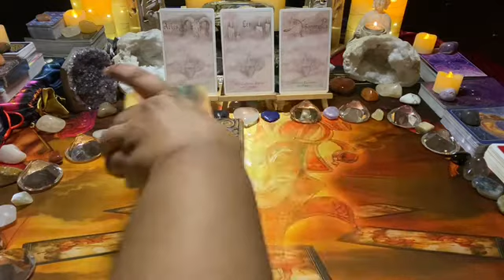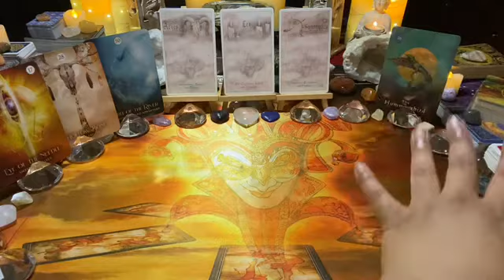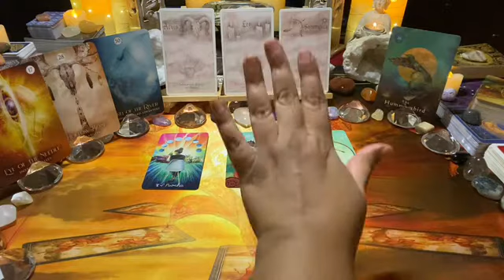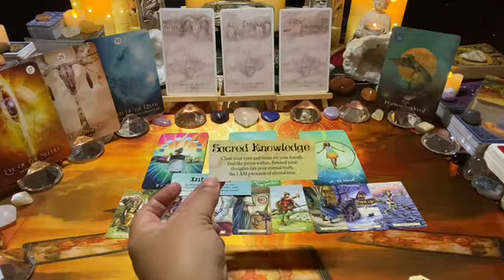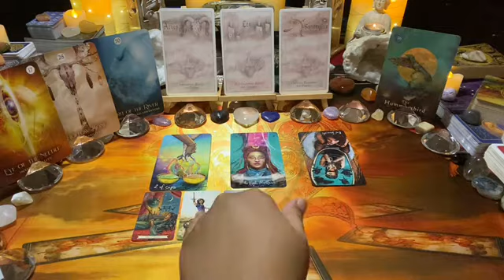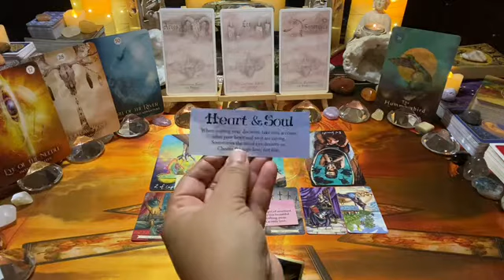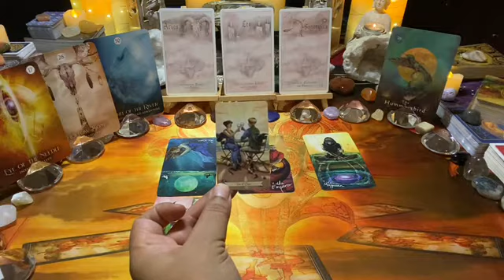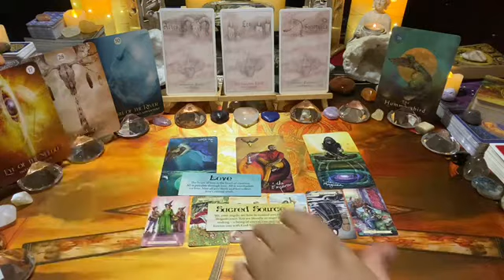FIRE🔥WK’END [Dec 21] ~ Fri 17–Sun 19: New beginnings & universal truth, based on the💓they have 4 U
This is the Fire signs weekend love tarot message; new beginnings & universal truth, based on the💓they have 4 u

00:00 - Intro Crowning Messages
12:31 - Aries
25:19 - Leo
39:50 - Sagittarius